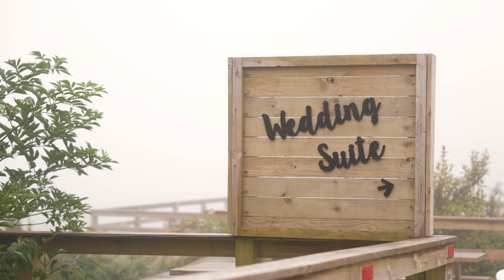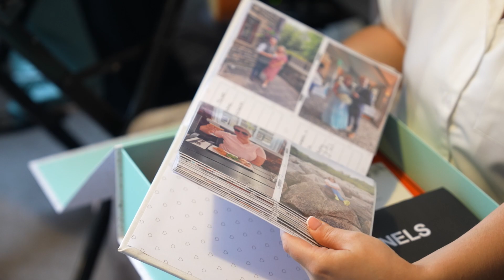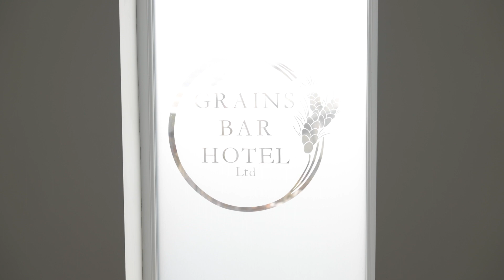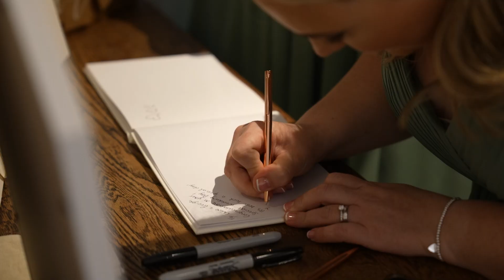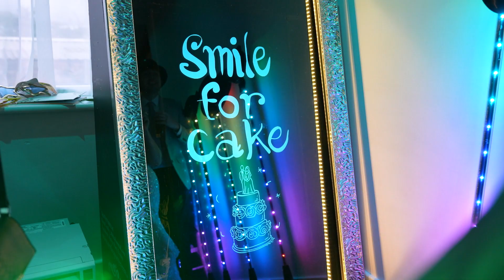Chloe and George Highlights